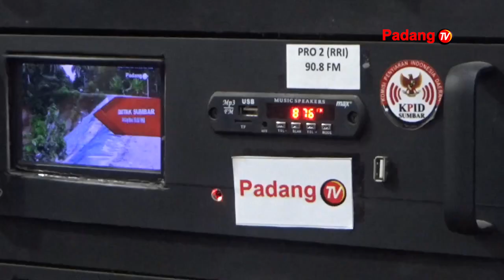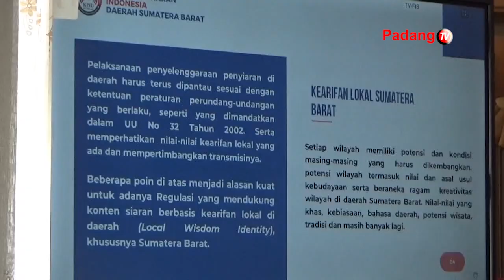JELANG LAHIRNYA RANPERDA PENYIARAN DI SUMATERA BARAT, KPID SUMBAR GELAR PUBLIC HEARING